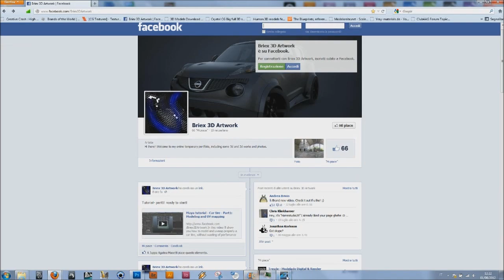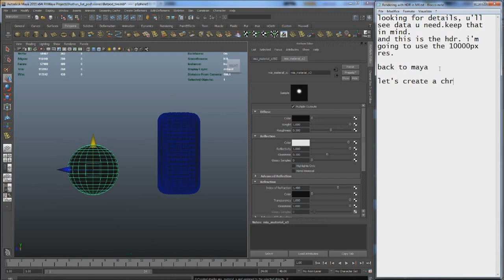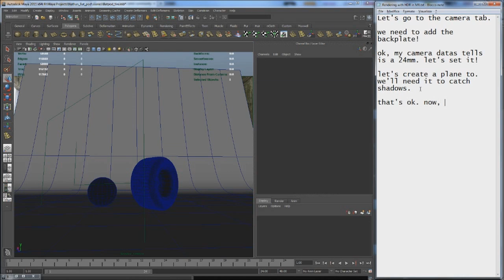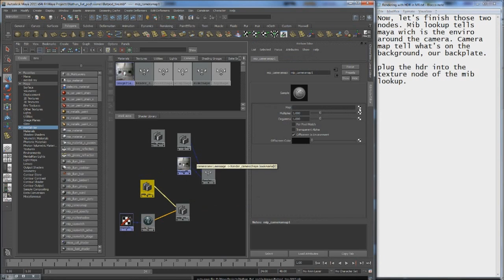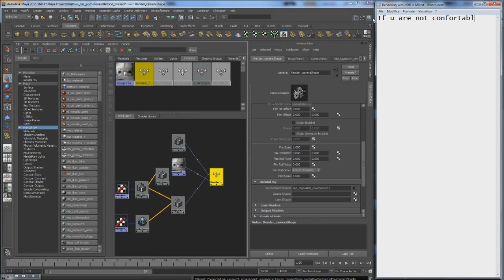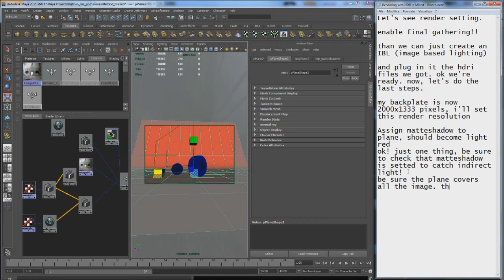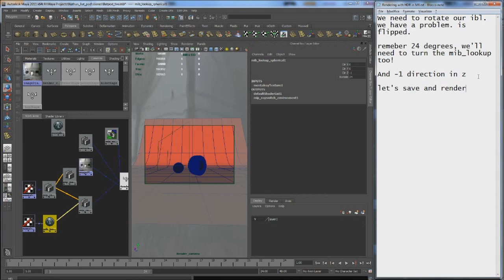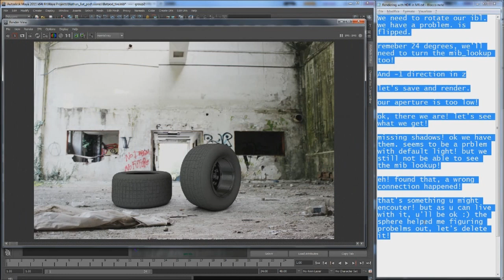Maya tutorial - Rendering using HDRI enviro on backplate inside Mental ray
This tutorial has been made to show you the right way to render inside Mental Ray for Maya using an HDRI environment and using a backplate that fits the HDRI enviro to complete the scene. This way, you'll be able to get a photorealistic render of your model